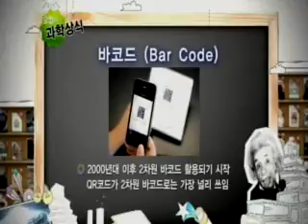바코드(Bar Code)